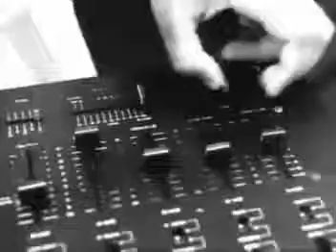Corina Summertime Summertime